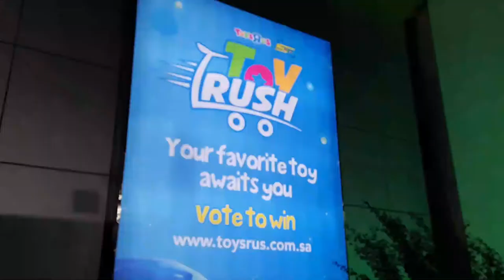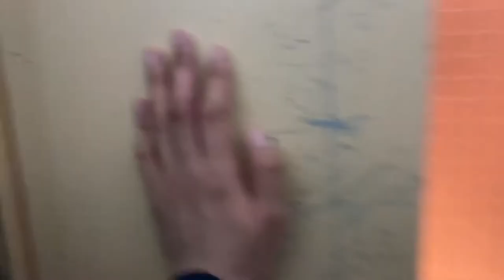BIRTHDAY PRANK! TOY SHOPPING!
It's Najira's birthday!!! Last September 29 was her birthday but we were not able to celebrate it due to our tight schedules. But before her birthday, she suggested that we will prank Nor-ain so I thought why not prank her instead for her birthday. :D Let's surprise her guys.

And we shopped a gift for her son too.

HAPPY BIRTHDAY NAJ! WE LOVE YOU!